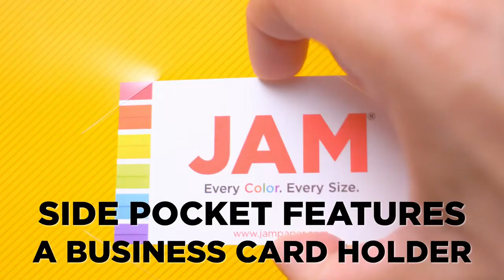Plastic Grid 1 5 Inch Binders